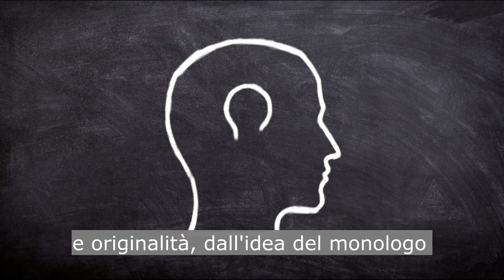SCUOLA MAKKEKOMIKO 2023/24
Nuovo anno didattico della scuola del @Makkekomiko
Da SETTEMBRE 2023